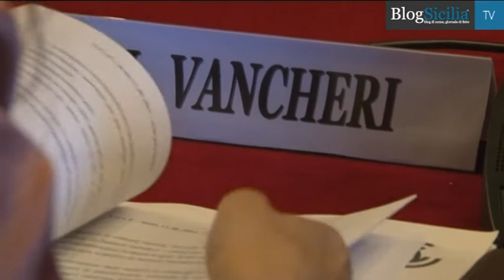Vancheri: "Sicilia recepirà norme su liberalizzazioni idrocarburi"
L'assessore alle Attività produttive, Linda Vancheri, a tutto campo a margine della tavola rotonda sul commercio in Sicilia, all'Ars. Annuncia che nel testo unico sulle attività produttive che sarà esaminato la prossima settimana dalla giunta regionale, e presto approderà in aula prevede le liberalizzazioni e la regolarizzazione dei rapporti di lavoro nel settore degli idrocarburi in Sicilia.

Riprese di Marta Ruggiero
Montaggio di Davide Vallone